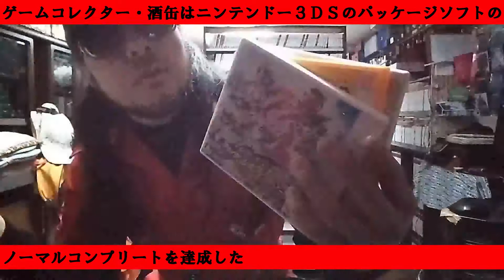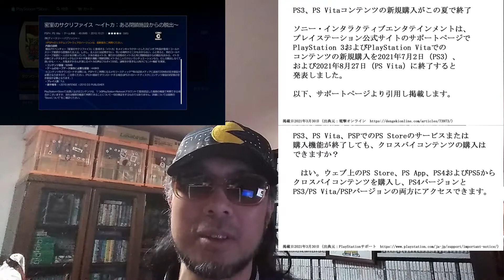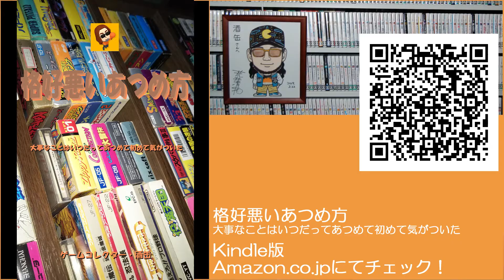【PlayStation Store】「PS3、PS Vita、PSPに関する重要なお知らせ」があったらしいよ。 #20210401 ニュースをみて気になった ゲームコレクター・酒缶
○ニュース

PS3、PS Vitaコンテンツの新規購入がこの夏で終了

PS3、PS Vita、PSPに関する重要なお知らせ（2021年3月30日更新）

密室のサクリファイス〜イトカ：ある閉鎖施設からの脱出〜
2010年10月21日配信開始

密室のサクリファイス〜ミキ：ハイテンションナイト〜
2011年4月21日配信開始

SIMPLE 500シリーズ Vol.2 THE 密室からの脱出
2011年7月6日配信開始

○使用楽曲
困った時の「ピンポーン」